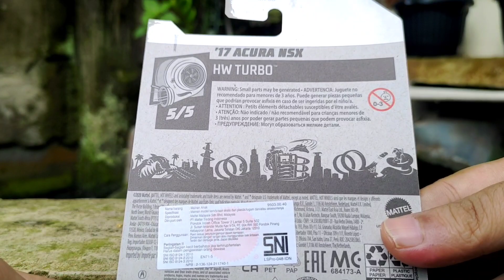UNBOXING HOT WHEELS | Mainan MOBIL MOBILAN ACURA NSX 2017